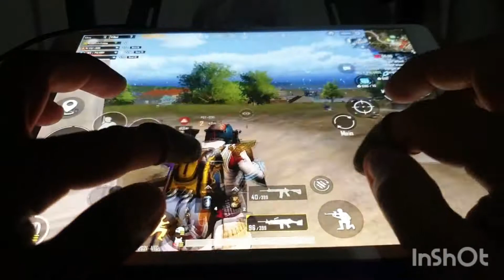PSYxshe | Squad wipe | PUBG mobile [Ep. 264]